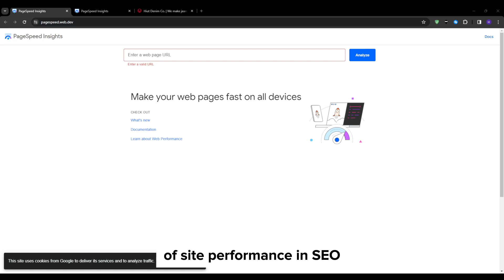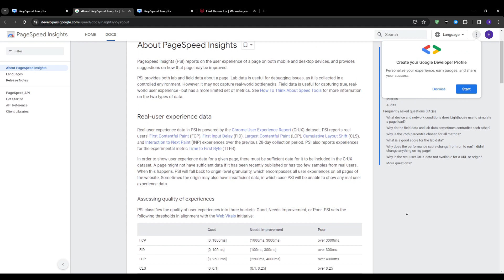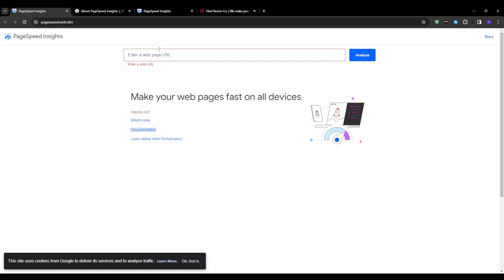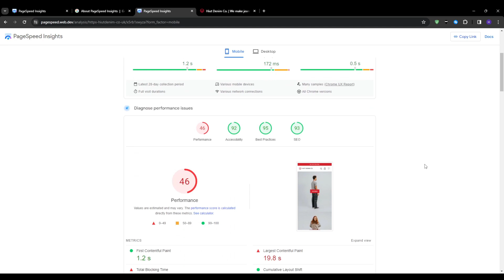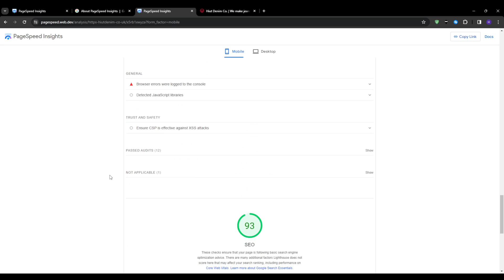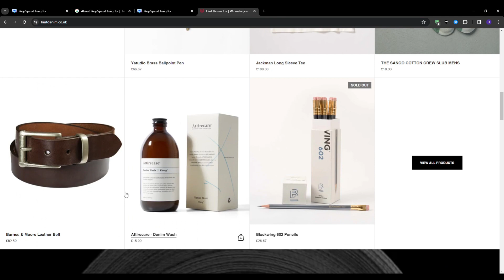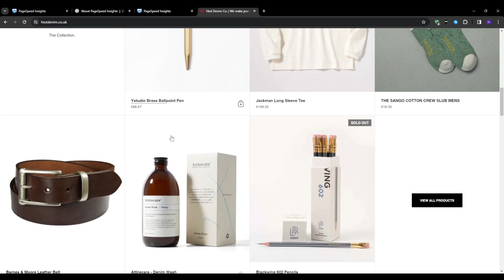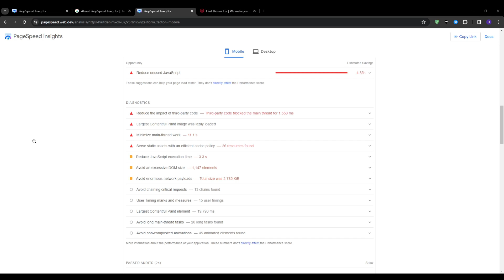PageSpeed Insights Explained (2025) How To Read PageSpeed Insights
Welcome to our latest video, where we demystify the world of website optimization with 'PageSpeed Insights Explained (2025): How To Read PageSpeed Insights.' In this tutorial, we break down the complexities of PageSpeed Insights, providing a step-by-step guide on interpreting the data and optimizing your site for peak performance.

⏱️ Timestamps
Overview 00:00
Site Speed as an Essential Ranking Factor 00:30
How PageSpeed Insights Helps Benchmark Performance 02:20
Interpreting PageSpeed Insights Data 03:35
Common Web Performance Pitfalls 05:07